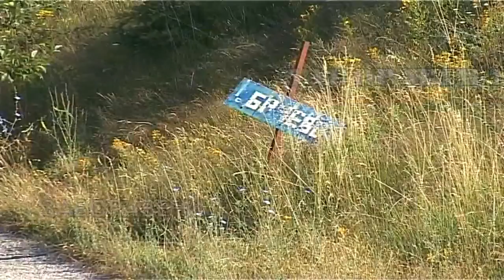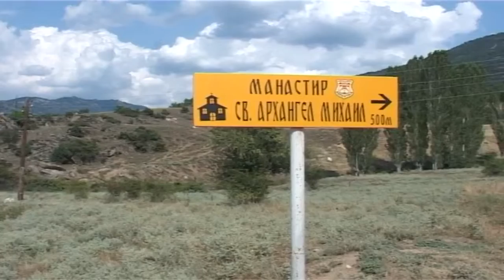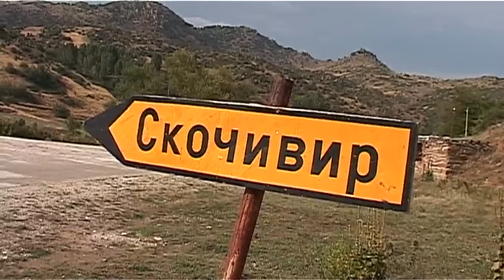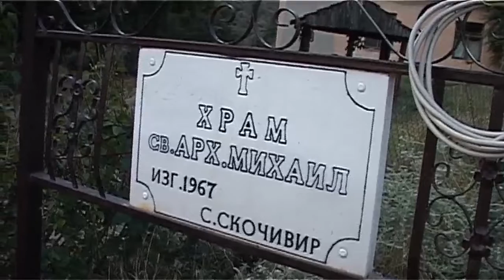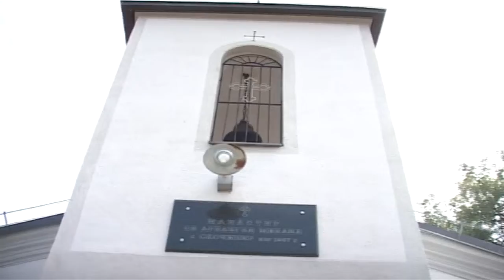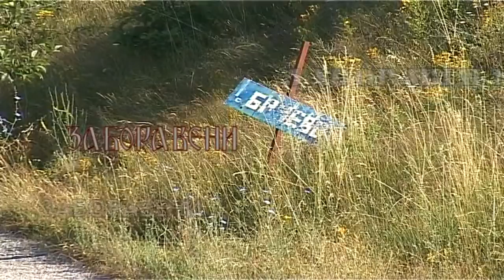СКОЧИВИР-МАНАСТИР СВЕТИ АРХАНГЕЛ МИХАИЛ